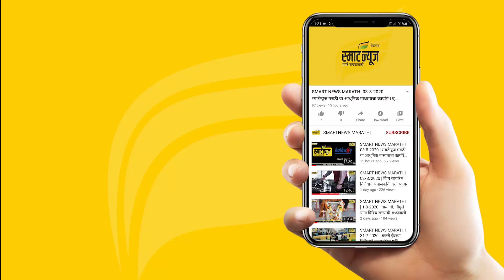स्मार्ट प्लस हिंदी न्यूज बुलेटीन 02-12-2021 | SMART PLUS HINDI TODAY'S BULLETIN NEWS​​​​​​​